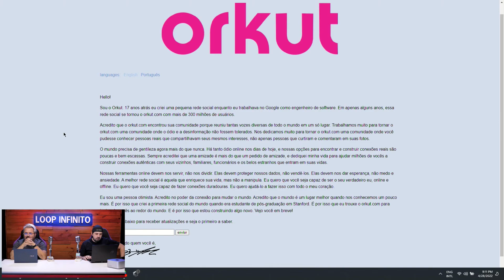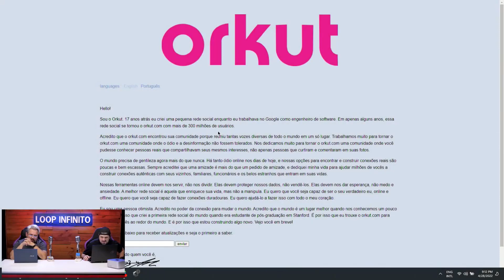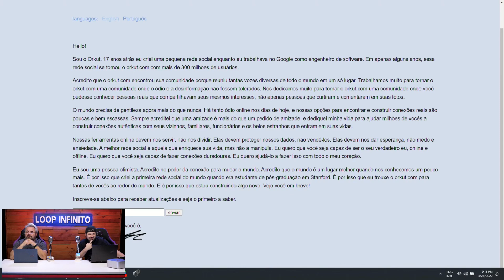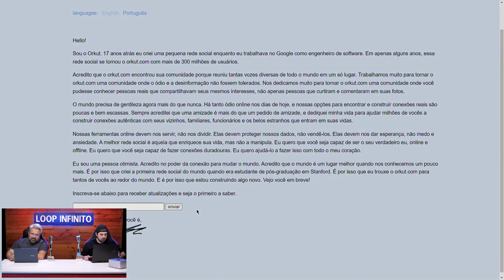ORKUT VOLTOU? | Cortes do Loop Ao Vivo #295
Live Completa!